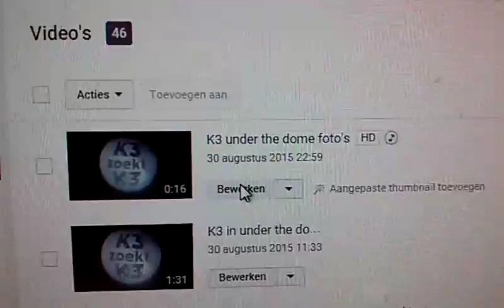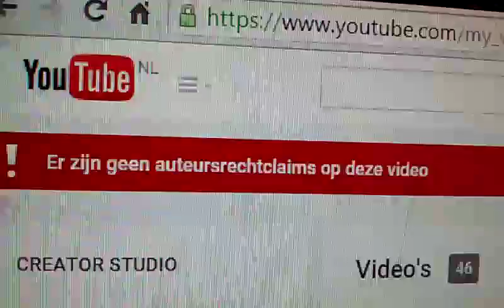Youtube valse melding "match met content van derden"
MELDING:
Je video komt momenteel niet in aanmerking voor het genereren van inkomsten omdat er een match met content van derden is gevonden. De door jou gekozen instellingen voor het genereren van inkomsten zijn nu inactief.

Partnerondersteuning is momenteel slechts beschikbaar in een beperkt aantal talen. Als we je een verzoek sturen per e-mail, kunnen we geen aanvullende informatie en documenten in jouw lokale taal accepteren.